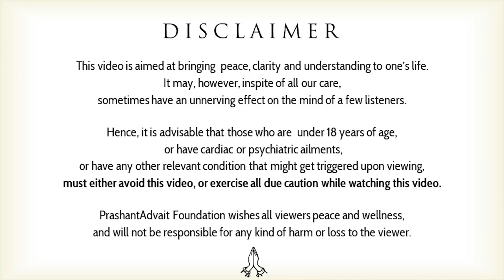What is love? || Acharya Prashant, on Jiddu Krishnamurti (2018)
Context:
~ What is love?
~ What is the real meaning of love?